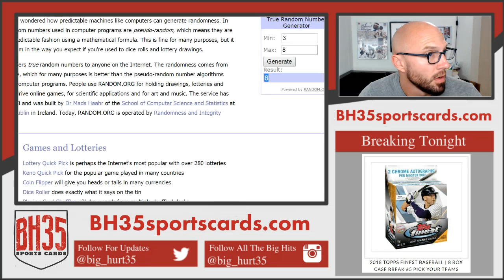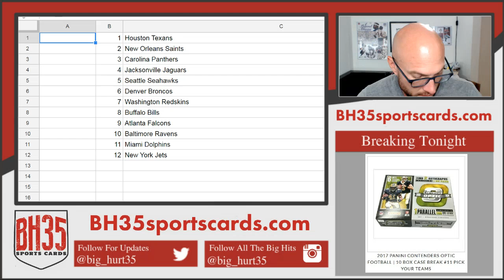Mini Filler for 2017 Contenders Optic 10 Box Case Break #11 Shot at the Texans!!!